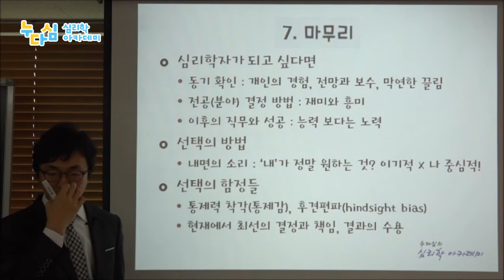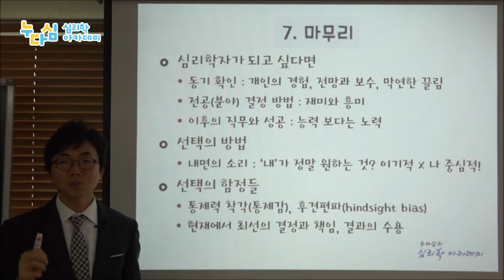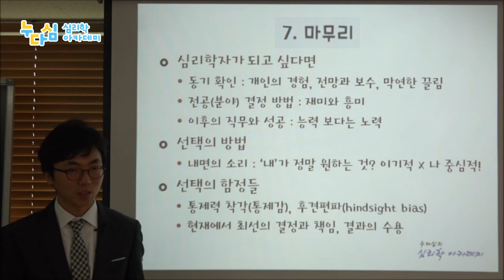심리학자 진로 탐색 _ 7강. 마무리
2004년부터 대학원 입시강좌 모임을 진행했습니다. 많은 사람을 만났고, 함께 공부하면서 직업인으로서의 심리학자에 대한 고민도 함께 나누었습니다. 시간이 지나 함께 했던 사람들이 다양한 현장의 전문가로 일하게 되었고, 이들로부터 제가 경험하지 못했던 다양한 심리학자 직업에 대한 정보를 얻을 수 있었습니다. 이렇게 조금씩 알게 된 지식과 정보를 나누기 위해 2012년부터 "심리학자 진로 탐색" 프로그램을 시작했습니다.

   겉에서 보기에는 멋있게 보이고, 대단한 전문가처럼 보이는 심리학자 직업 세계. 하지만 모든 직업이 그렇듯이 심리학자라는 직업도 장미빛과 회색빛이 공존합니다. 장점과 단점이 있으며, 드러난 정보와 드러나지 않은 정보가 있죠. 이 프로그램을 통해 보다 많은 사람들이 우리나라에서 아직까지 소수 직업인 심리학자가 되는 과정에 들어오기 전에, 정확한 정보에 근거하여 준비하고 결정하기를 원했습니다. 실제로 2012년부터 2018년까지 수 천 명의 사람들이 이 프로그램을 거쳐 갔죠.

  2018년부터 온라인 유료 강좌였던 이 프로그램을 이제는 무료로 모두에게 공개하려고 합니다. 2015년에 촬영했던 강의입니다. 심리학자 직업 세계 환경이 조금은 달라졌지만, 큰 틀에서는 여전하다고 생각합니다. 부디 이 강의가 정보를 필요로 하시는 분들에게 단비 같기를 바랍니다.

* 강의 안내
   _ 제목 : 심리학자 진로 탐색
   _ 일시 및 장소 : 2015년 가을 서울 마포구 아카데미 강의실

* 기타
   _ 본 강의에서 사용하는 교재는 '저는 심리학이 처음인데요'입니다.
_ 누다심의 진로 코칭 신청은 홈페이지 가능합니다.